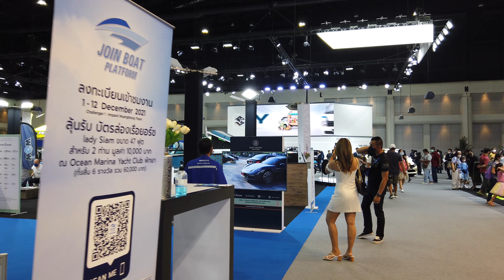4K Walk Motor Expo 2021 Part1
Walk in Motor Expo 2021@IMPACT Challenger 1-3, Muang Thong Thani

THE 38th Thailand International Motor Expo 2021

I hope you happy to watching